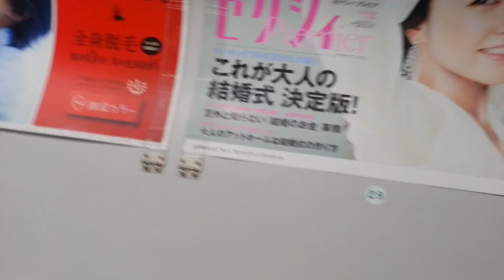Un matin dans le métro de Tokyo !